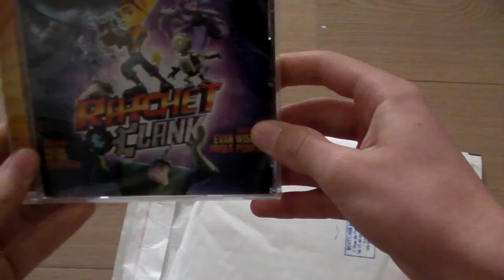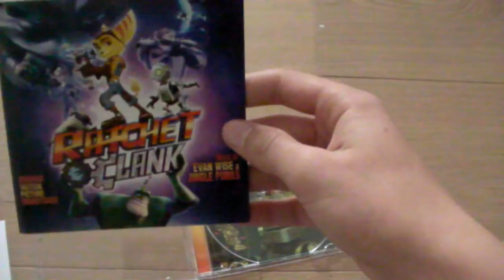Ratchet And Clank - Movie Soundtrack (CD) Unboxing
Today we're unboxing the CD for the Ratchet & Clank movie, coming to cinemas april 29. There was something wrong with my cam, so I had to use my older one. The video ain't HD but it's still viewable and there are some HD pictures at the end.

- Powered by Press X to Revive je Nederlandstalige PlayStation community